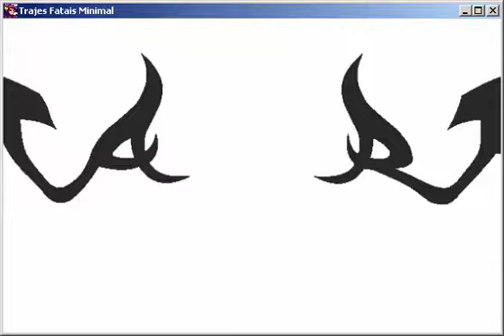[TRAF:Beta 0.2.0] Lourenço's 22A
Título auto-explicativo. Resumidamente, o 22A do Lourenço, a queima-roupa, whiffa nas meninas; ironicamente, não nele próprio, apesar dele ter uma hitbox abaixada menor.